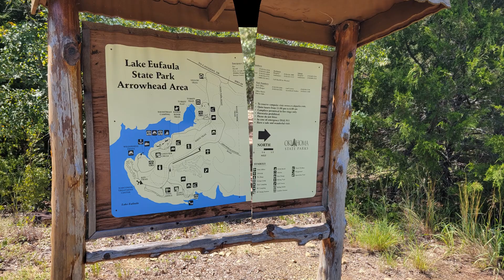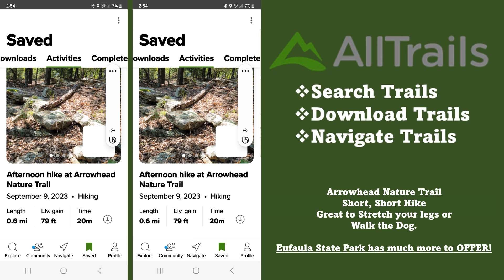Hiking Without PeeWee Arrowhead Nature Trail Oklahoma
Hiking Without PeeWee Arrowhead Nature Trail in the Eufaula State Park Arrowhead Area near Canadian, Oklahoma
Great short, short hike if you need to stretch your legs or walk the dog.

Eufaula State Park has so much more to OFFER!!!